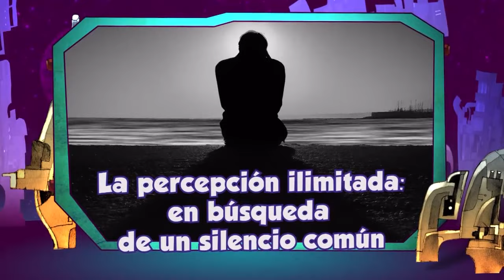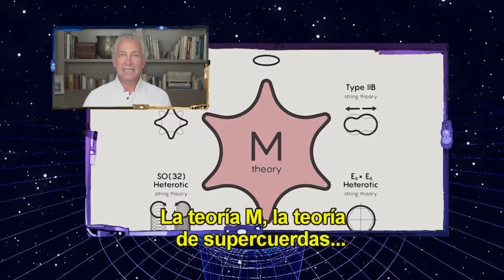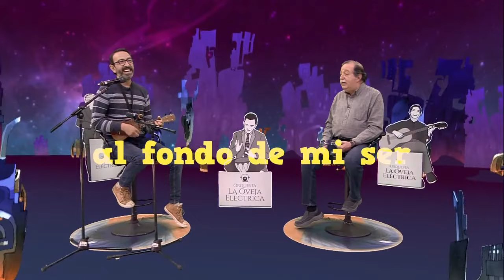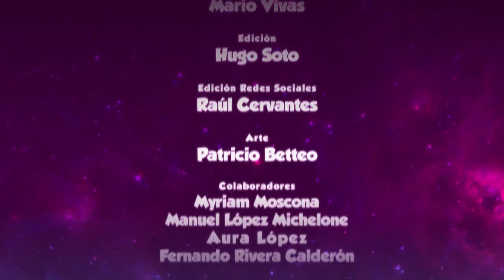La oveja eléctrica. T16.Ep. 5. La percepción ilimitada: viaje al fondo del ser | Tony Nader. Parte 2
Pepe Gordon explora una de las preguntas más polémicas en la ciencia: ¿cuál es la relación entre la materia y la conciencia? Para ahondar en el tema, Pepe sostiene una charla con el científico Tony Nader.